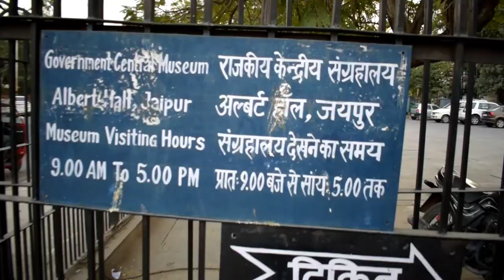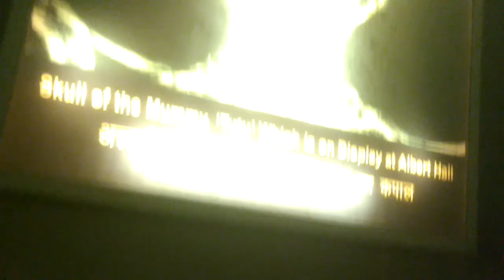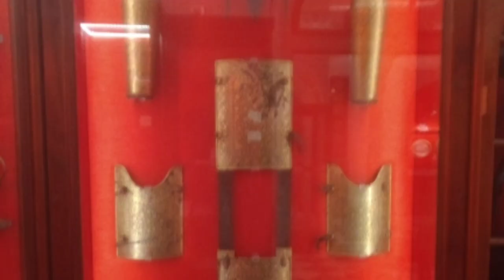Albert Hall museum in Jaipur Rajasthan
This museum is pretty awesome
There are so many old things here.
2300 old mummy and more
I do not know all the things but it is quite good to see.
And this is my last Vlog in Jaipur